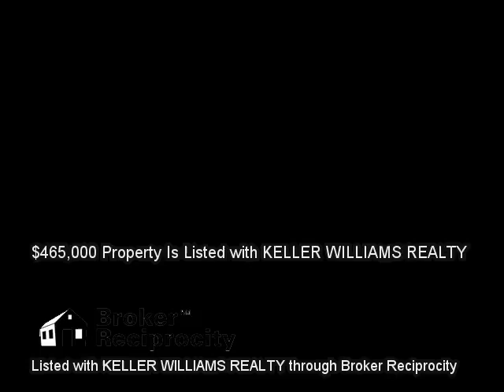2860 MEADOW HILL DR N, CLEARWATER, FL 33761 MLS-U7720096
2860 MEADOW HILL DR N, CLEARWATER, FL 33761 MLS-U7720096, Perfectly maintained 4 bedroom pool home with golf course views!